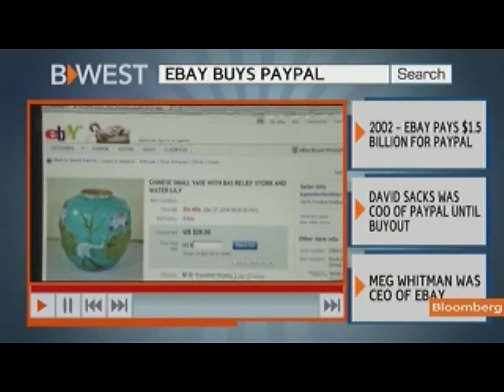Sacks Says Groupon COO's Exit Not Important in Long Term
Sept. 23 (Bloomberg) -- David Sacks, chief executive officer of Yammer Inc., talks about Hewlett-Packard Co.'s decision to replace CEO Leo Apotheker with Meg Whitman, and Groupon Inc. Chief Operating Officer Margo Georgiadis's resignation from the daily-coupon site to rejoin Google Inc., marking the second departure from the post in the past six months.
      He speaks with Emily Chang and Cory Johnson on Bloomberg Television's "Bloomberg West." (Source: Bloomberg)